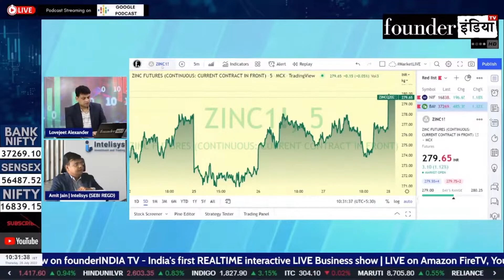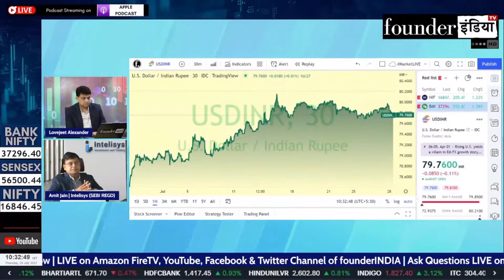U.S Dollar / Indian Rupee में क्या करें? Expert Overview by Amit Jain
जानिए हमारे Stock Market Expert Amit Jain की राय |

Analysis of: U.S Dollar / Indian Rupee

Shows on StockMarket, equity, trading, investment, commodity, personalfinance, tax, cryptocurrency, blockchain, reviews, usd usdollar dollar inr indianrupee rupee marketanalysis, startups, policyreviews, nifty sensex, and much more.